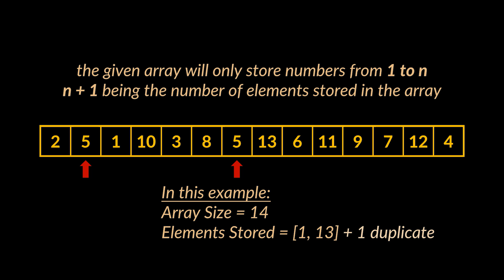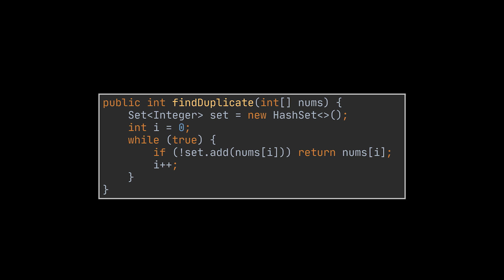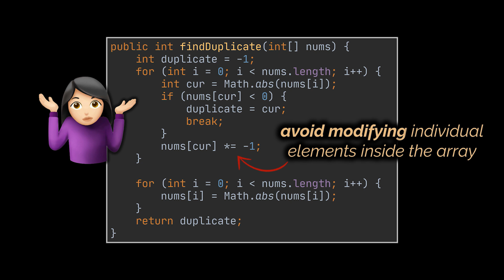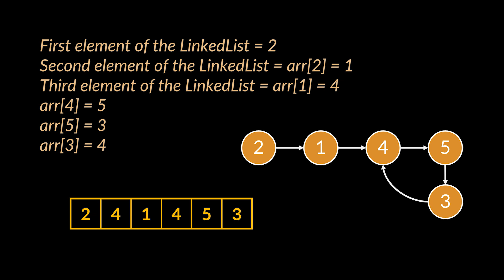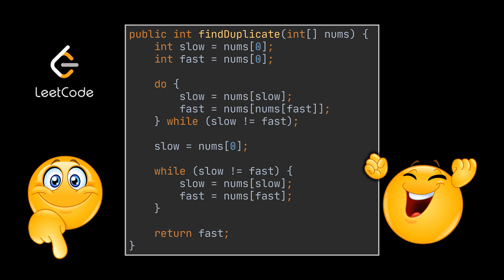Find the Duplicate Number | Negative Marking & Floyd Cycle Detection Solutions | Geekific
Practice is the most important thing to do while preparing for an interview. That's why, in this video, we solve yet another LeetCode problem: Find the Duplicate Number, using both the Negative Marking and Floyd's Cycle Detection or the Tortoise and Hare algorithm.

Timestamps:
00:00 Introduction
00:07 Defining the Problem
01:26 Negative Marking Solution
02:57 Tortoise and Hare Solution
04:39 Thanks for Watching!